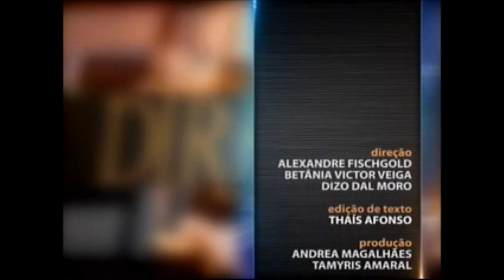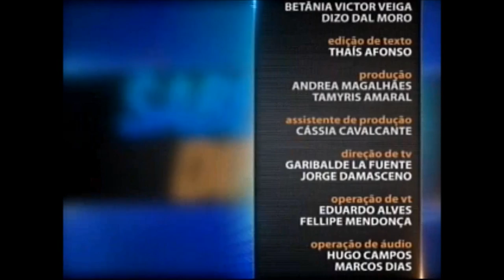História do Direito - Aula 4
Como surgiu o Direito? Quais foram as primeiras normas criadas e no que elas tinham base? No Saber Direito Aula desta semana, o professor Cesar Janoti volta ao passado e conta como os antigos códigos influenciaram as Constituições que conhecemos hoje. Leia a íntegra da sinopse